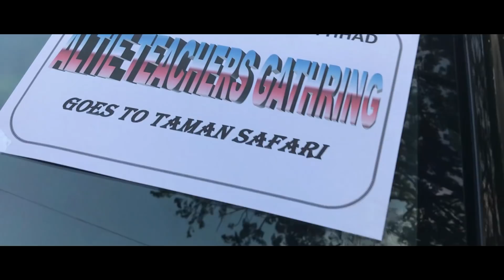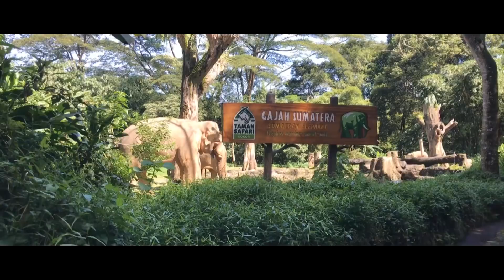Altie's Teachers In Harmony (Teacher Gathering Al-ittihad) - Taman Safari & Wisma Pangayoman